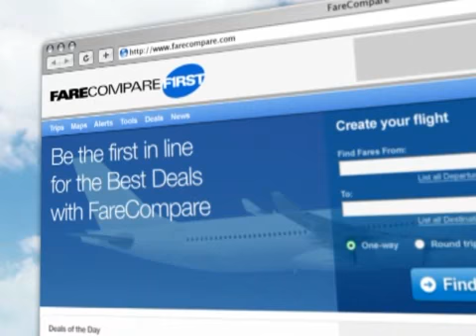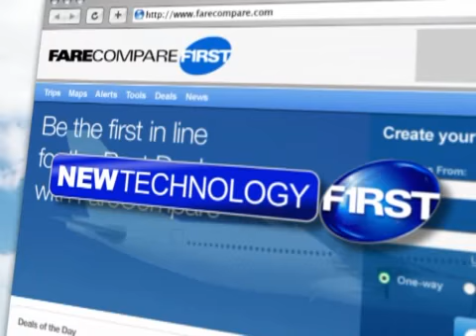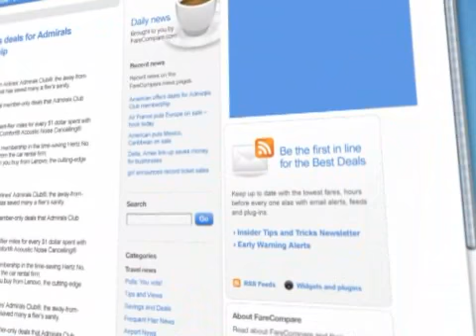Farecompare Video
FC story